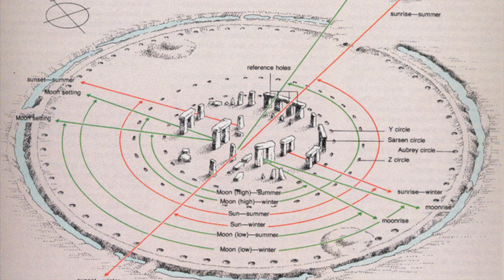Neue Entdeckungen am mysteriösen Monument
Steine, bis zu 23 Tonnen schwer, transportiert noch vor der Erfindung des Rads. Wie und wieso haben Menschen Stonehenge erbaut? Neue Entdeckungen bringen mehr Licht ins Dunkel. Mysteriös bleibt das Monument mit zahlreichen Geschehnissen, die auch die Wissenschaft nicht erklären kann, aber dennoch.

Quellen:
Min. 00:46-15:04
Bolton, Doug (2015): Stonehenge: The most unusual theories about why the mysterious monument was built. URL [Zugegriffen am 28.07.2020].
Gaffney, Vincent et al. (2020): A Massive, Late Neolithic Pit Structure associated with Durrington Walls Henge, Internet Archaeology 55. URL: ttps:// [Zugegriffen am 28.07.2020].
Ghose, Tia (2017): Ancient House of the Dead Unearthed Near Stonehenge. URL [Zugegriffen am 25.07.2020].
Hershberger, Scott (2020): One Mystery of Stonehenge’s Origins Has Finally Been Solved. URL [Zugegriffen am 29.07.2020].
Jarus, Owen (2017): Stonehenge: Facts & Theories About Mysterious Monument. URL [Zugegriffen am 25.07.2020].
L., Dennis (2020): Mysteriöse Schächte in der Nähe von Stonehenge entdeckt. URL [Zugegriffen am 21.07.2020].
MacCash, Doug (2014): The ghosts of missing stones appear at Stonehenge during drought, newspaper reports. URL [Zugegriffen am: 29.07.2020].
K.A. (2019): Bodensee-Stonehenge stammt aus der Jungsteinzeit. URL [Zugegriffen am 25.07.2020].
K.A. (2019): Dieser Ort gilt als das „Stonehenge von Spanien“. URL [Zugegriffen am 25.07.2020].
K.A. (2018): Im mysteriösen Stonehenge wurden auch Fremde bestattet. URL [Zugegriffen am 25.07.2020].
K.A. (2019): Stonehenge in der Wüste: Mysteriöse Steinkreise entdeckt - doch sie können nicht erforscht werden. URL [Zugegriffen am 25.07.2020].
Pappas, Stephanie (2013): 5 Strange Theories About Stonehenge. URL [Zugegriffen am 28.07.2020].
Seidel, Jamie (2015): Revealing the dark side of Stonehenge. URL [Zugegriffen am 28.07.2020].
Uttwil (2019): Forscher machen mysteriösen Fund unter Wasser - Stonehenge im Bodensee? URL [Zugegriffen am 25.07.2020].

Min. 00:00-00:41 & 00:46-15:04